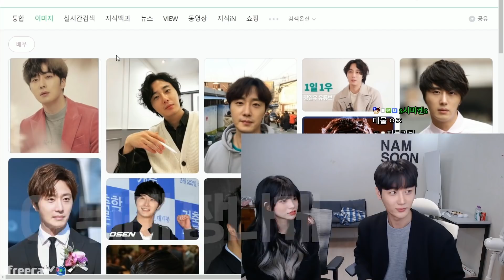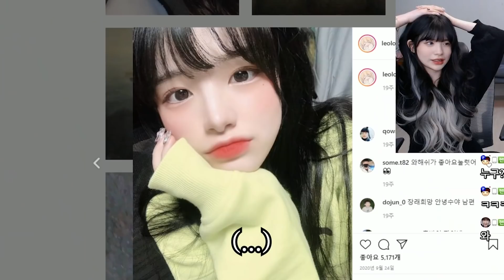이렇게 작아..? 역대급 소두종결자 등장ㄷㄷ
안녕수야 engsub english engcc